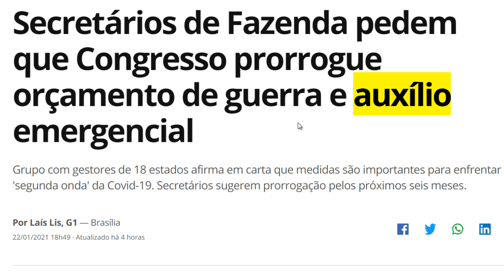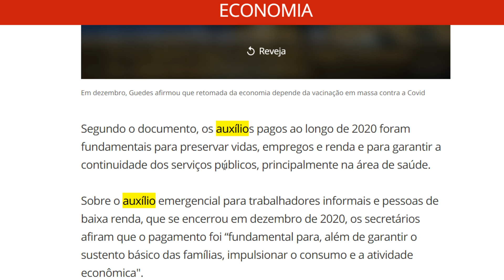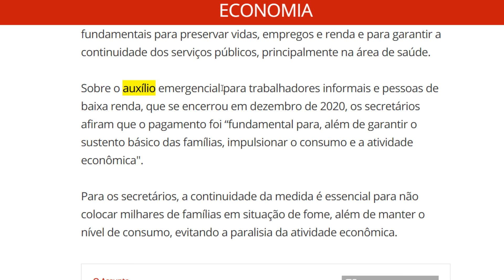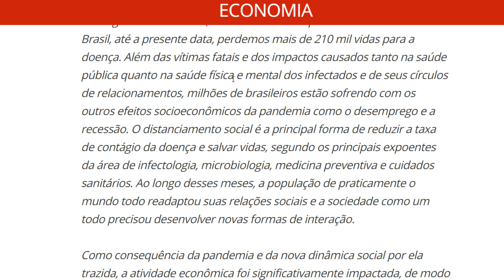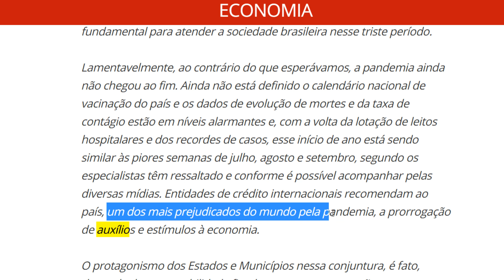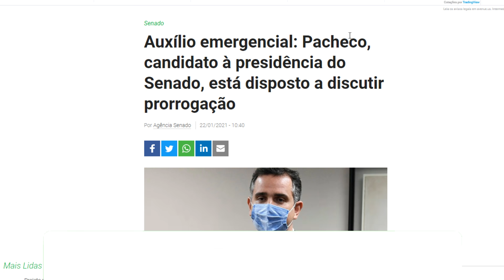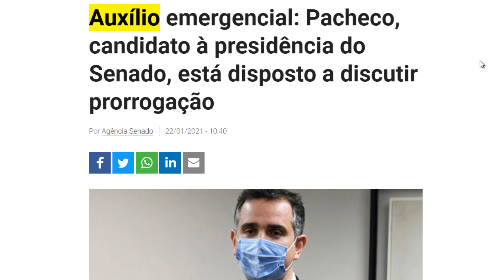💣 URGENTE! PRORROGAÇÃO DO AUXÍLIO EMERGENCIAL POR 6 MESES É ENVIADA AO CONGRESSO NACIONAL.. ENTENDA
Gestores de 18 estados enviaram um pedido para prorrogar auxilio emergencial. O documento pede a prorrogação do auxílio emergencial por mais 6 meses, além da prorrogação do estado de calamidade pública.